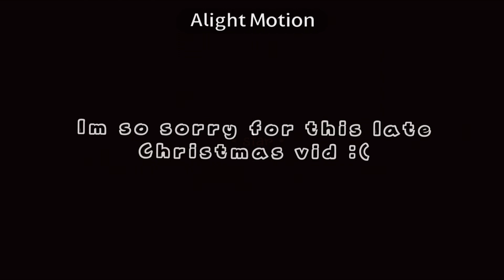🎄Christmas dare🎄 || late